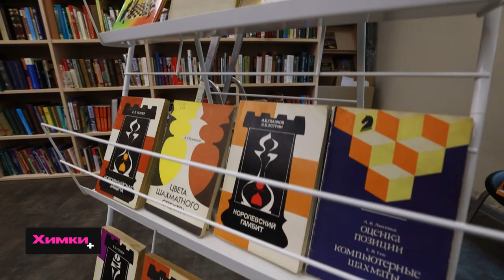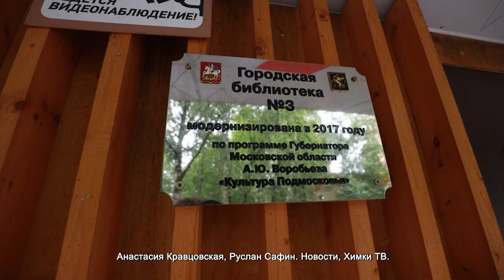В ХИМКАХ ВПЕРВЫЕ ПРОВЕЛИ ТУРНИР ПО ШАХМАТАМ СРЕДИ ПРЕДПРИНИМАТЕЛЕЙ